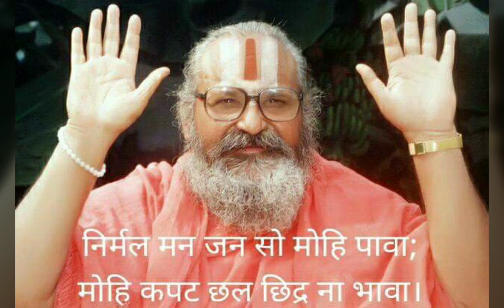Shri sidh data ASHRAM- jag ruthe par mera guru na ruthe